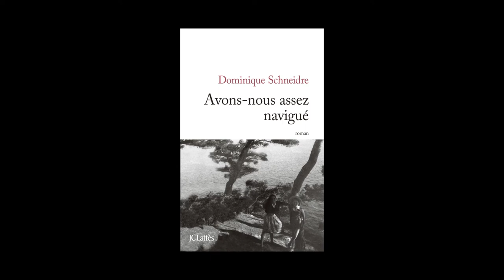Dominique Schneidre - Avons-nous assez navigué ?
Dominique Schneidre vous présente son ouvrage "Avons-nous assez navigué ?" aux éditions Lattès.
Notes de Musique : Evgeny Grinko/Cinematic Melodies EP/02 the piano of the old seaman. Free Music Archive.